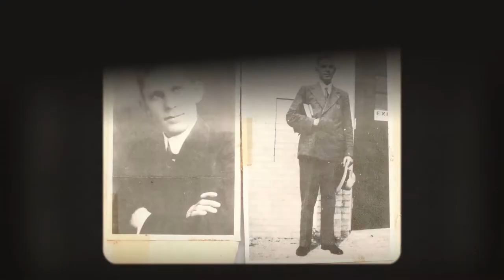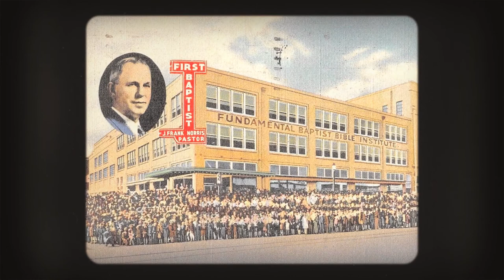J. Frank Norris - The Journey Ahead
J. Frank Norris was a man mightily used of God. However, his journey was filled with many difficulties. In this video shown at Youth Conference, Pastor Trieber encourages young people on their "Journey Ahead."